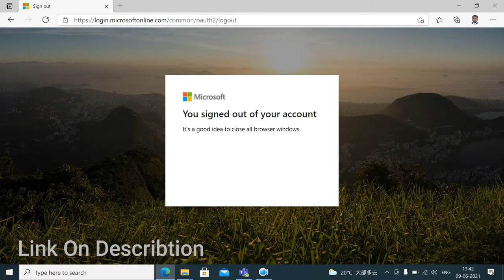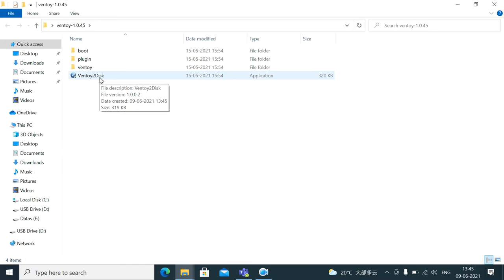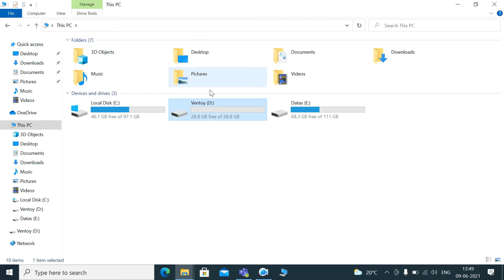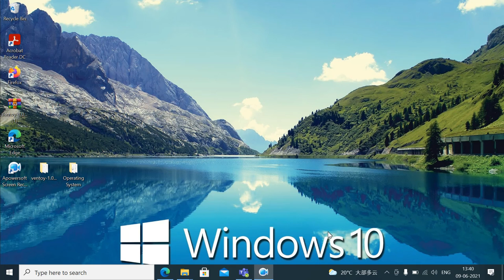How to Create Multi Boot USB Pen Drive In Tamil | How to Create Multi Boot USB Flash Drive In Tamil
In this video i will show you how to create a Multi-Bootable USB drive with a windows and linux application Using Ventoy or Ventoy2Disk.
It's a awesome you just convert the usb with the ventoy2disk.exe and copy and paste the iso images to the USB.

Time Stamp:-

00:07 : Introduction.
00:19 : Requirements.
00:57 : Ventoy2Disk Application Downloads.
01:33 : Ventoy2Disk Application Insallation.
01:85 : Configuration and Convert to Bootable Pen Drive.
02:27 : Copying Windows Files to Pen Drive.
02:55 : Testing
03:42 : Outroduction

Create Bootable Pen Drive Using Simple Commands